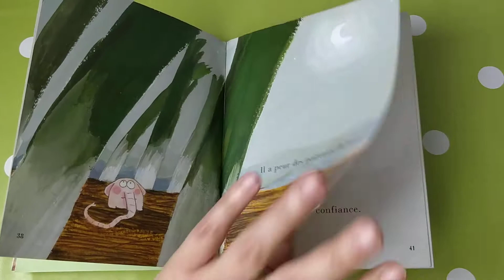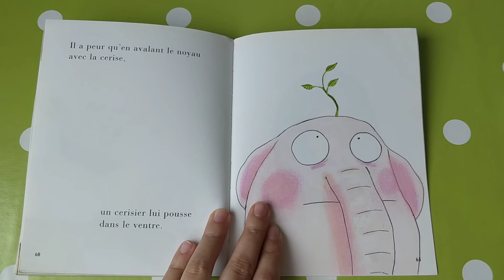Les lectures de Platypus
Lecture par Julia de l'album Pomelo de Ramona Badescu et Benjamin Chaud paru chez Albin Michel.